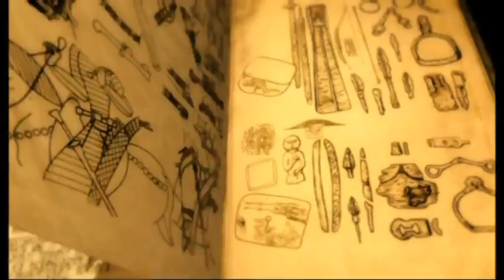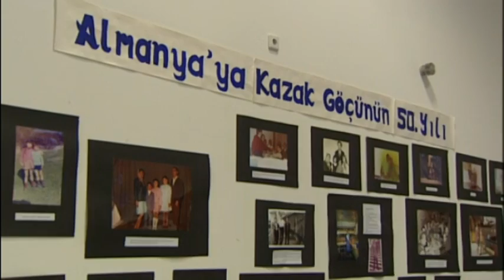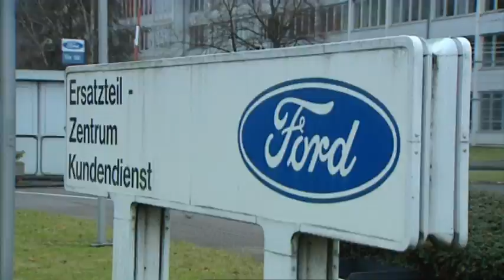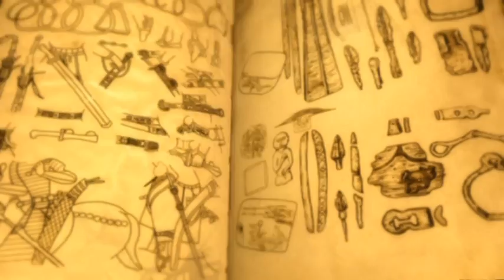Ағайын - Казахи в Кёлне (RU)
Видео о казахах в Кёлне
русский